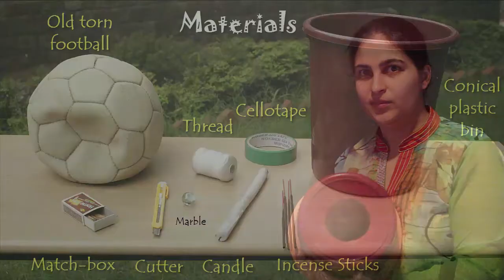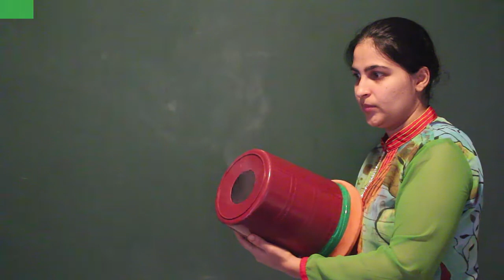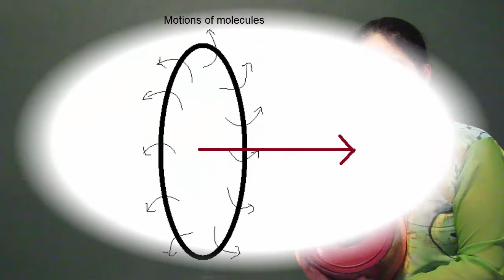Smoke Rings | Marathi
Have you ever seen someone make smoke rings? They have a scientific name, vortices. And are related to other vortices like the whirlpool in your tub and sink and even tornadoes.  They look neat and they have some very interesting scientific properties. Here is a way to make your own smoke rings without smoking.
We first have to make air cannon. For that we will need one conical plastic bin, an old torn football, a marble, a pair of scissors and a string.
You will need to tear open the football, but careful with the rubber bladder inside. We need that intact. That is going to serve as our stretchable membrane. Now cut the bladder like this. look how stretchable it is! Fix the marble right in the middle of the membrane and tie it with a string. This will serve as a holder. Now make a circular hole in the middle of the closed narrow end of the bin. Be careful while doing so, you need that whole to be exactly in the centre, not too big and not too small. Now stretch and attach the membrane on top of the open end of the bin like this.  Seal it off with a cello tape.
Your air cannon are now ready.
Now all you have to do is fill the inside of the bin with smoke, say from an incense stick.ick does not touch the inside of the bin or the membrane. Now just beat on the membrane and your smoke rings are ready!
Why do you think these rings are formed? The air shooting out of the cannon comes out in the form of a vortex, as mentioned before. The molecules move from inside the vortex to the outside. And because in the middle of the opening, the velocity of molecules is much higher than the air coming out of the sides, you can see a ring, which travels much faster than the air outside the bin, so it stays intact for a long time!!
Isn’t fun! And so much fun! Do this beautiful experiment under adult supervision.